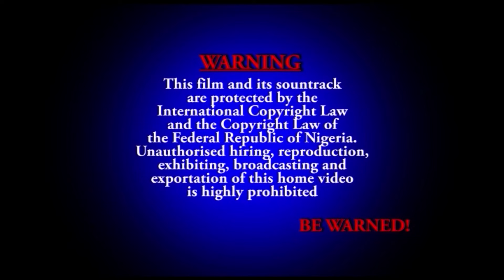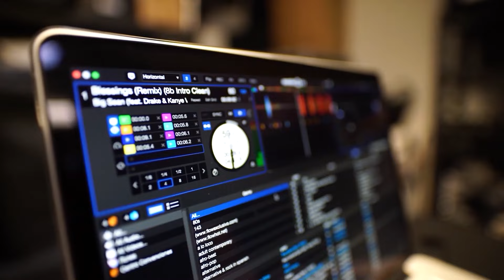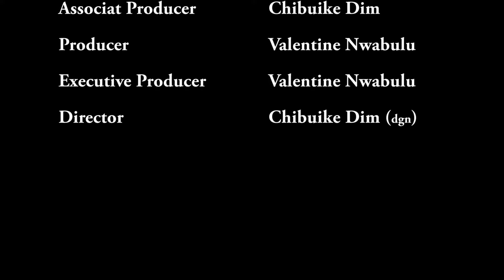SON ESPRIT EST REVENU AVEC DES POUVOIRS POUR VENGER SA MORT SUR CEUX QUI L'ONT TUÉE~ FILM NIGÉRIAN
French TV
french movie tv
french nollywood movies
ruth kadiri french movies
nigerian french movies
nolly french movies
african french movies
french nigerian speaking movies